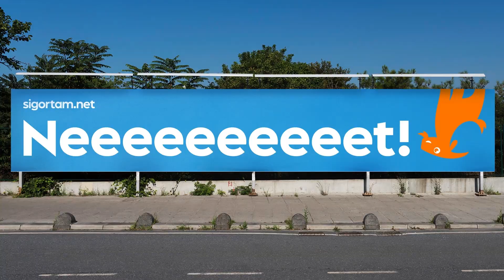9 Milyon Mutlu Müşterimize Hizmet Vermenin Gururunu Yaşıyoruz!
23 yıllık tecrübemiz, 20'den fazla anlaşmalı sigorta şirketimizle 9 milyondan fazla mutlu müşterimize hizmet vermenin gururunu yaşıyoruz! 🧡

Doğru ürün ve iyi fiyatı müşterilerimizle buluşturmak için çalışan 550'den fazla çalışanımıza ve mutlu müşterilerimize teşekkür ederiz.

Artık Sigortam.net 9 milyondan fazla mutlu müşteri demek!